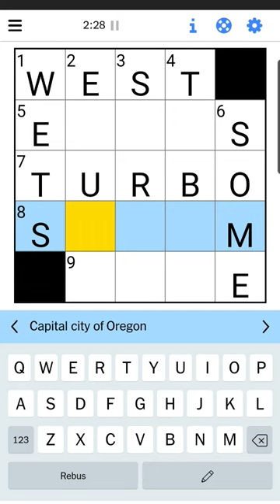The mini crossword Feb 19, 2023